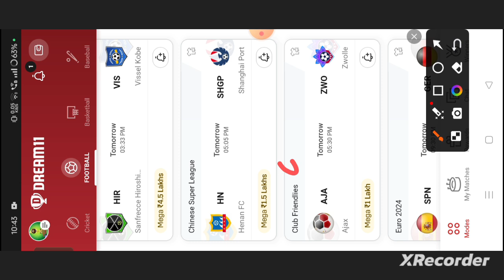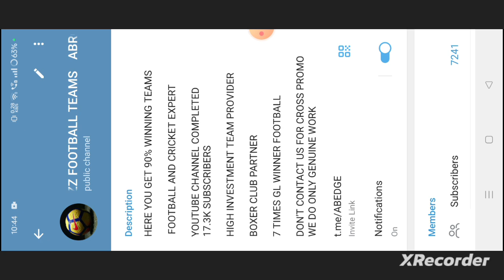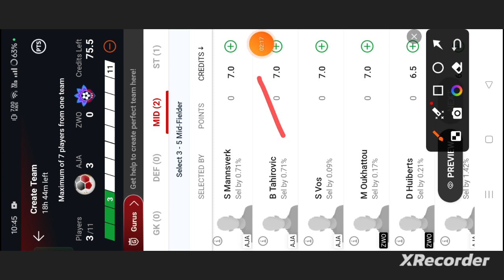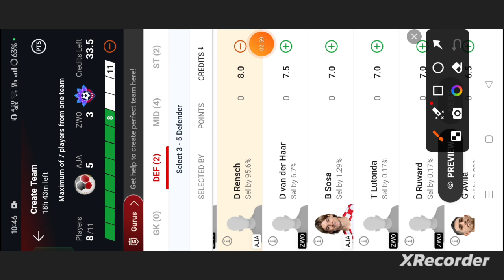AJA vs ZWO Football dream11 team | AJA vs ZWO Football dream11 team prediction win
own risk"

1. This analysis  is based on my

2.Dream11 takes great care to comply with all central and state legislation in India to ensure that  users are fully protected. Every contest on platform is carefully designed to comply with applicable statutes and regulations in India.

Thanks